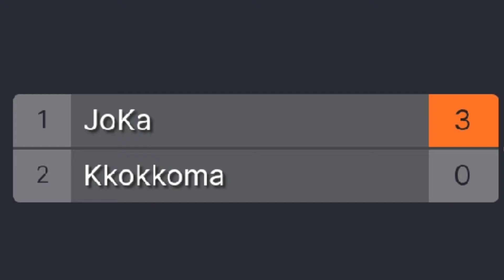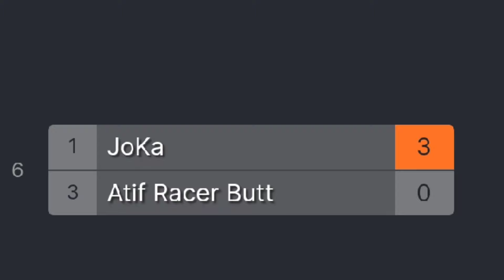I WON A TOURNAMENT IN PAKISTAN!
Hey guys, I pray that you're all doing well. During my time in Pakistan, I got to train and play with some of the best Tekken players in the world. This meant we also did practice tournaments to try and simulate the tournament style and setting for experience. Here is a link to the bracket incase you guys want to see who was involved

TimeStamps:
0:00 JoKa (Heihachi) VS Wehshi Gujjar (Asuka)
4:56 JoKa (Feng) VS Haaris (Zafina)
11:20 JoKa (Feng) VS Hafiz Tanveer (Claudio)
17:56 JoKa (Feng) VS Kkokkoma (Kunimitsu)
22:38 JoKa (Feng) VS Atif Butt (Bob)